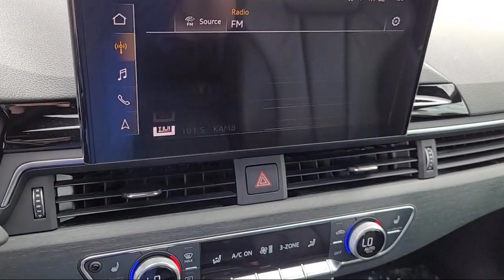2021 Audi A5 45 S line Premium Hatchback Merced Turlock Modesto Fresno Los Banos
2021 Audi A5 45 S line Premium Hatchback Stock Number: FR8777 Vin:WAUDACF53MA021019.